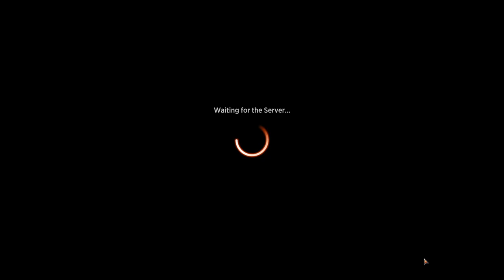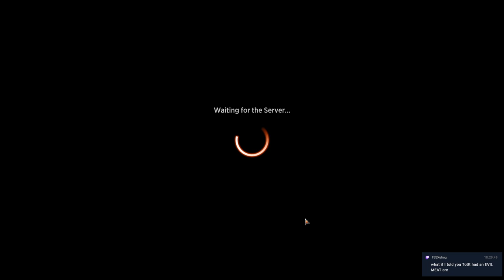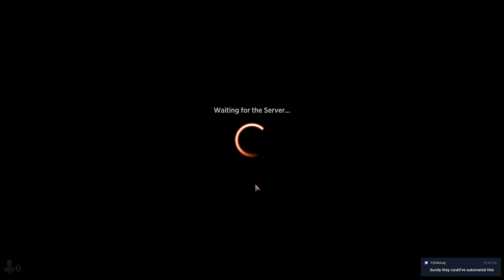Lifegain Shenanigans | Magic: The Gathering #8 [Jack]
It's Friday night, and Jack is hopping back onto Magic Arena to ascend the ranks of Planeswalker fame through tactical ingenuity and brutal combat maneuvers. Or by gaining absurd amounts of life, whatever works.